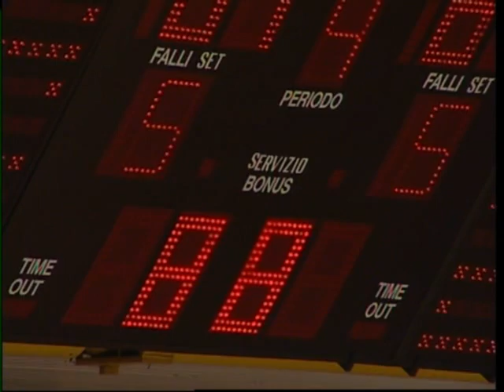Orlando e Montini nel post gara.mp4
le dichiarazioni di coach Orlando e coach Montini dopo la partita, recupero della 4° giornata del girone di ritorno di campionato di A1 basket femminile, tra Famila Wuber Schio e Bracco Geas Sesto San Giovanni